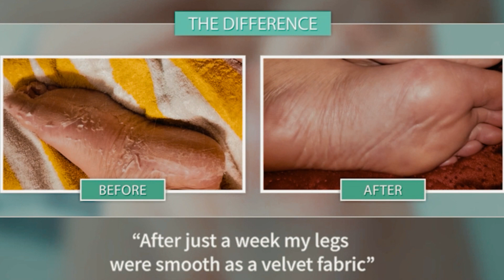Dead Skin Remover Coconut Scent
SOFT SMOOTH FEET - Treat your dry, hard, scaly, cracked feet to some tender love and self-care with our foot peeling mask that will leave your skin satisfyingly soft and silky smooth.
EASY EXFOLIATING - Simply slide your feet into the foot mask socks, wait 60 minutes, and watch as your feet start to peel within 6-11 days, leaving you with super soft feet from heel to toe!
BOTANICAL BLEND - Made with a blend of fruit acids and extracts, our feet mask works to slough away dead skin cells on your soles to help repair rough heels.
UNIVERSAL FIT - A foot exfoliator that is ideal for both men and women. Our foot masks fit feet of most shapes and sizes up to a size 11.
CUSTOMER HAPPINESS - Whether you're buying this baby foot peel mask for yourself or as a holiday gift, our customer support team is available 24/7 to assist you with all your needs.